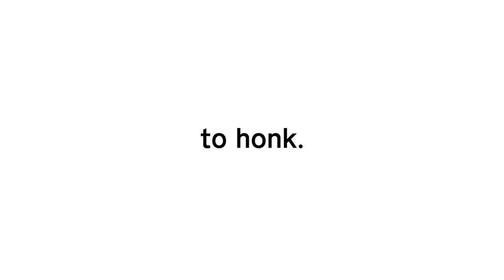Untitled Goose Game - Developed by House House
STRAIGHT FROM THE DEVS: It's a lovely morning in the village and you are a horrible goose.

RELEASE DATE: TBD
DEVELOPER: House House
PUBLISHER: Panic